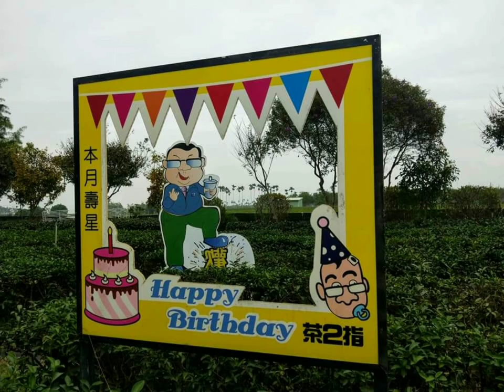wisata minum bubble tea di perkebunan teh, 茶二指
Hai semuanya  vidio kali  ini ingin share Sebuah  tempat  Unik   bisa nikmati  bubble  tea di perkebunan  teh, cocok untuk wisata  liburan  bersama teman  ,tempatnya di daerah  nanthou, Terima  kasih